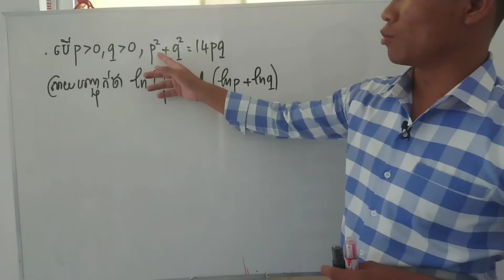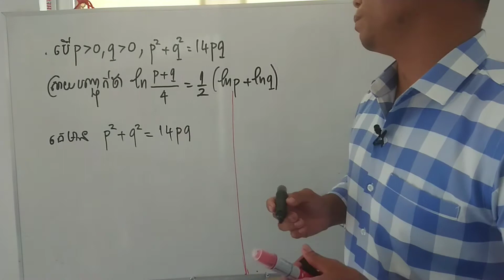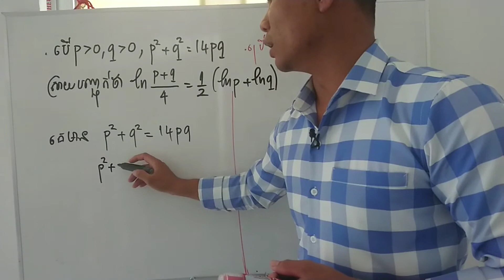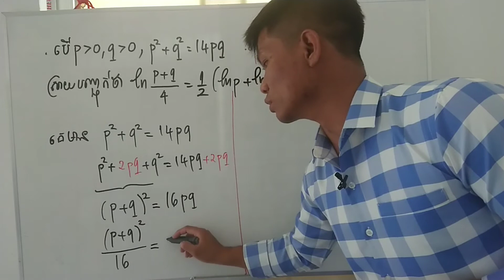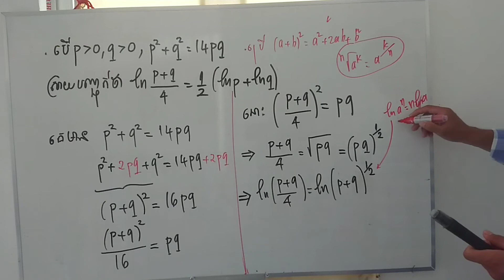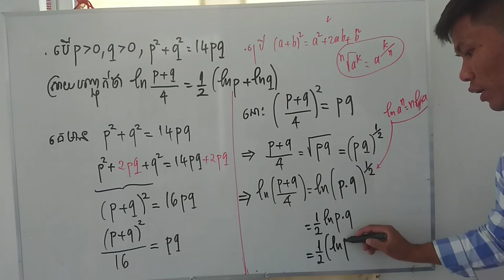MSR_Math លំហាត់លោការីត ត្រៀមបាក់ឌុប ត្រៀមប្រឡងគ្រូអនុវិទ្យាល័យ l គ្រូបឋម ត្រៀមអាហារូបករណ៍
គណិតវិទ្យាថ្នាក់ទី7 - YouTube